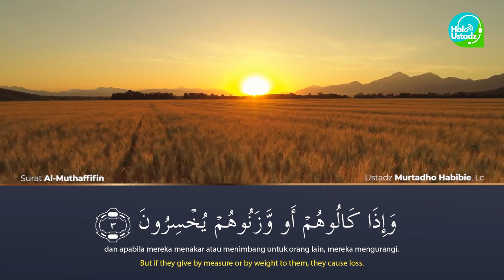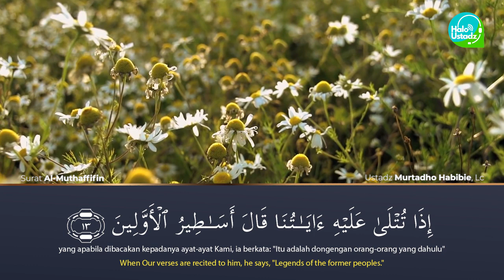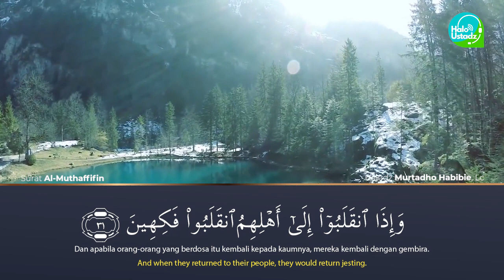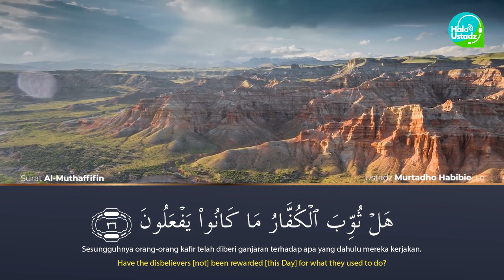Murottal Al Qur'an Surat Al Muthaffifin (83) : Ust. Murtadho Habibie, Lc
Halo Ustadz
Murottal Al-Qur'an

Ust. Murtadho Habibie, Lc
Surat Al Muthaffifin (83)

Download aplikasinya di PlaystoreTanya Ustadz Lebih Mudah
Barakallohu fiikum